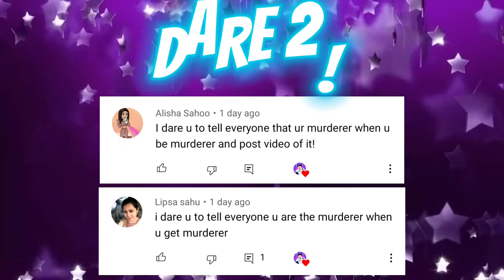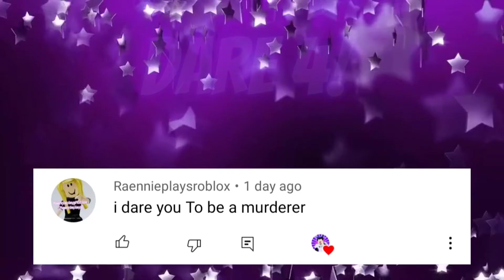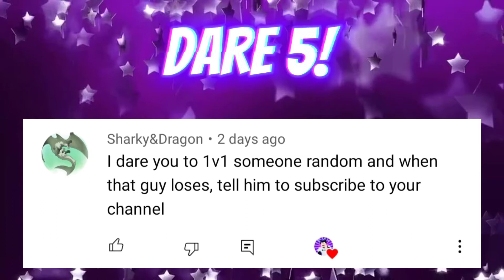MM2 FUNNY MOMENTS! (DARES #1)